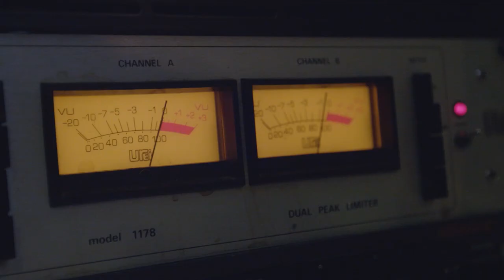Robbie Williams records ‘earworm’ as he stars as Felix the cat in new Purina advert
The cat is out of the bag with the announcement Robbie Williams will star as the voice of Felix, the feline behind the Purina cat food brand, in a newly recorded song.

The 48-year-old pop star sings "It’s Great To Be A Cat", a tune set to feature in new Felix adverts.

Williams wrote and created the track, and will also appear in a short film premiering on Wednesday at 5pm.

"This song is an absolute earworm," he says, promoting the track.